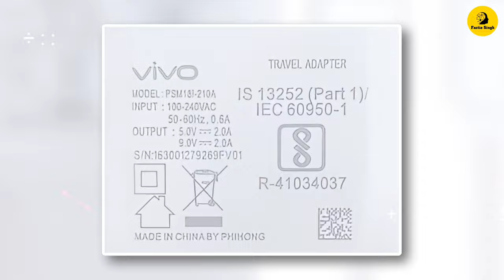Charger पर ये Dustbin Symbol क्यों होता है? || Unbelievable Facts || Factie Singh